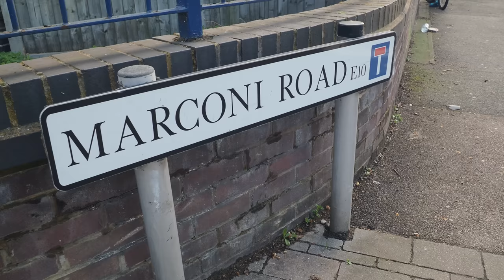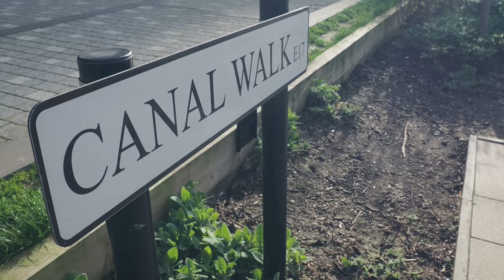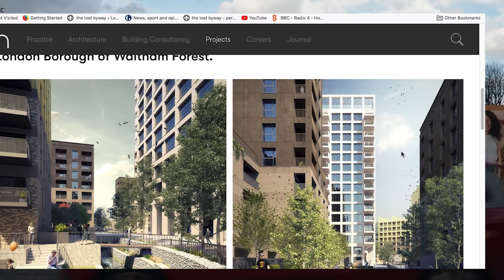East London Walk in Search of a Mystery (4K)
This walk follows a scent of clue in a correspondence about some mysterious underground rivers running through Leyton that link to local folklore. So we head to Leyton High Road then down towards the Leyton Orient Ground at Brisbane Road where one of the rivers may be buried. We then explore the other watercourses which link to the Roman occupation of Leyton. Our East London walking tour then goes along Church Road Leyton to Etloe House where another hidden river may run before crossing Leyton High Road and going along Markhouse Road to St James's Street Walthamstow. Turning into Coppermill Lane we pick up the course of the Dagenham Brook to Blackhorse Road Station and the new development of apartments around Vanguard Way. Finally we walk along Blackhorse Lane looking for signs of the Higham Hill Brook at Blackhorse Yard.

Music
Fern - ann annie
Dancing with Grandpa - Franz Gordon
Dissolving - Hanna Lindgren
Technicolor Dreamscape - Franz Gordon

Historic OS Maps
'Reproduced with the permission of the National Library of Scotland'